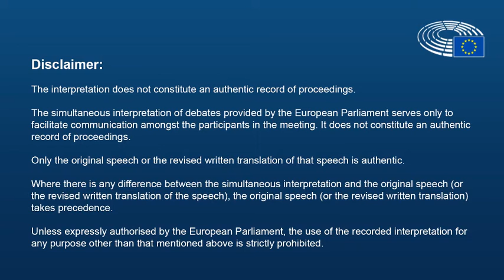Brando Benifei 8 giugno 2022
Intervento durante la Plenaria di Strasburgo di Brando Benifei, capo delegazione eurodeputati Pd, sul  diritto di iniziativa del Parlamento europeo.